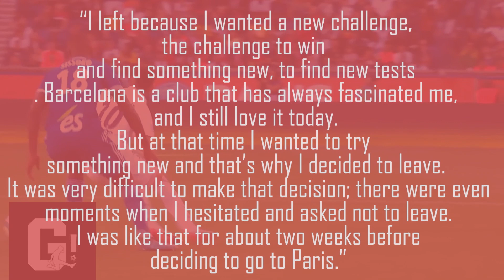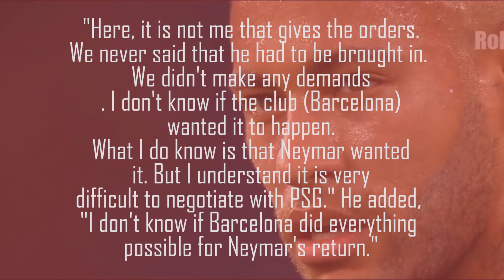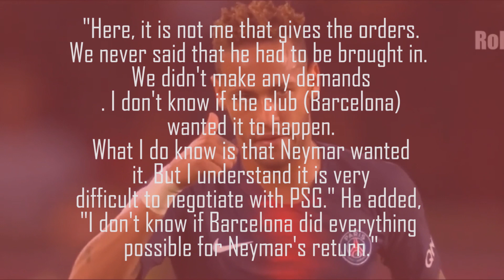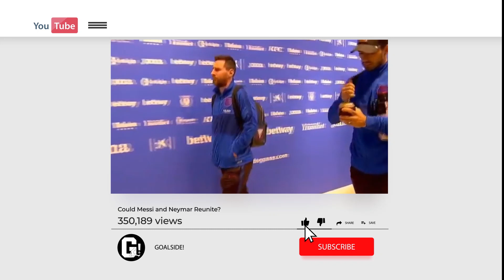Could Messi and Neymar Reunite?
Hey guys whats up? Welcome back to Goalside!

Neymar came into prominence at a young age at Santos, where he made his professional debut at the age of 17. In 2011 and 2012, Neymar was named the South American footballer of the year twice and soon moved to Europe to join Barcelona. He won the continental treble of La Liga, the Copa del Rey and the UEFA Champions League as part of Barcelona's attacking trio with Lionel Messi and Luis Suárez, and finished third in 2015 for the Fifa Ballon D’or for his amazing performance throughout the year. He then obtained a double domestic in the season 2015–16.